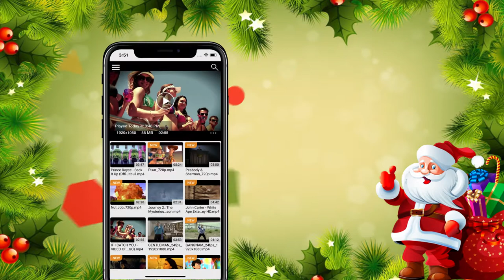Merry Christmas from No.1 4K HDR Media Player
CnX Player is an awesome "Ultra HD Video Player" application for playback of videos and movies on iPad.

You can watch all your favourite videos in high quality without conversion. CnX Player plays all popular video formats such as MKV, MP4, AVI, TS, WMV and many more, that usually don't play or sync with default Video Player on iPad.

CnX Player 2.0 comes with the video casting feature which alows you to easily cast video to your TV via popular casting devices available in market like Apple TV, Chromecast and Amazon fire TV.